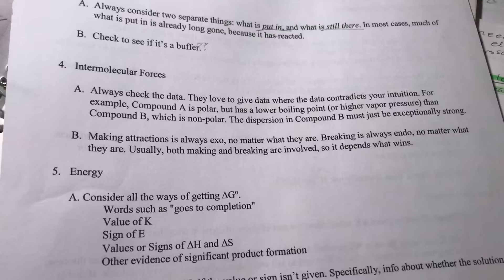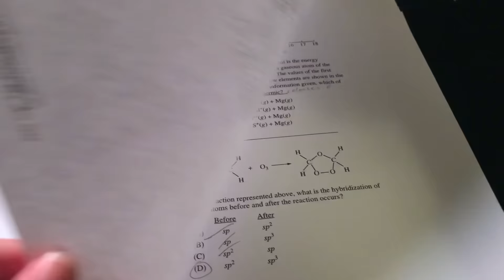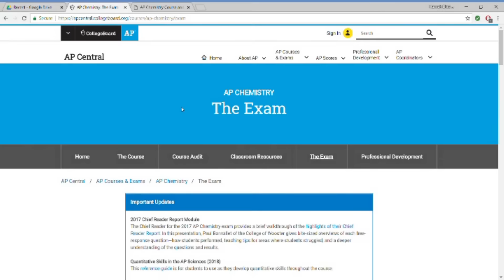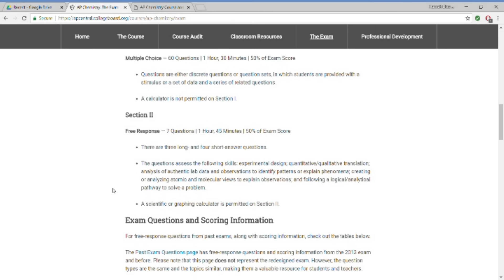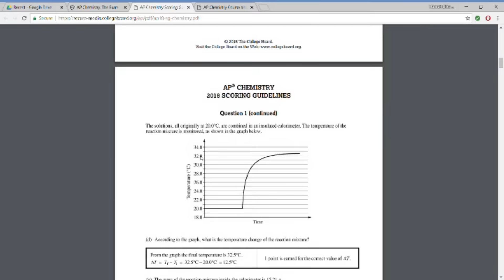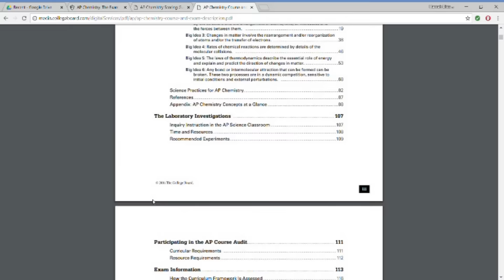HOW TO GET A 5 ON AP CHEMISTRY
chem is a wild ride